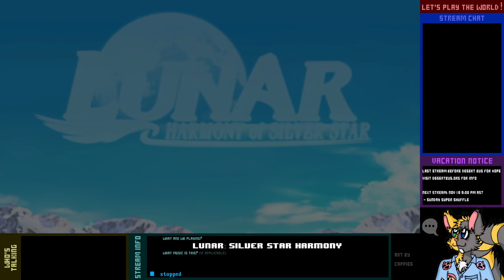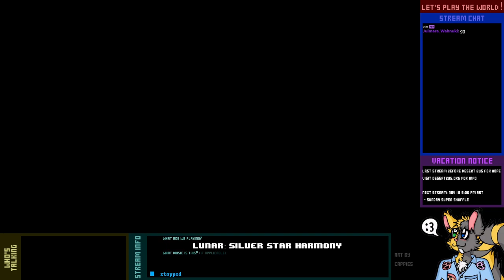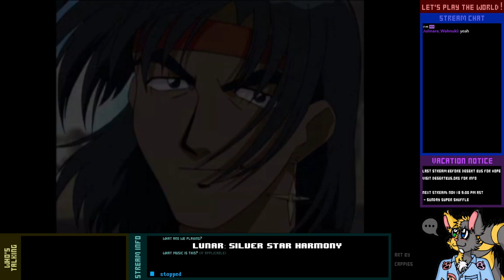Let's Play Live! - Lunar: Silver Star Harmony - 4-1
Looks like the Magic Emperor's awakening was definitely felt all over.